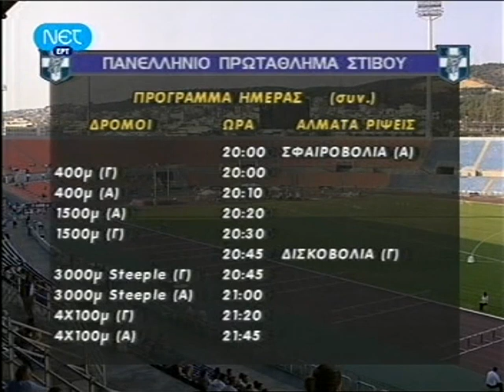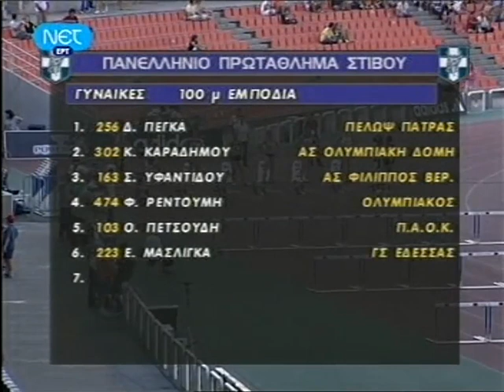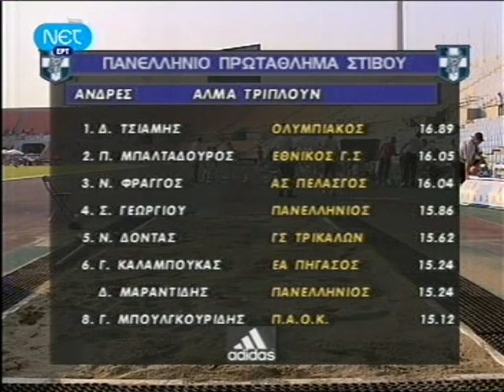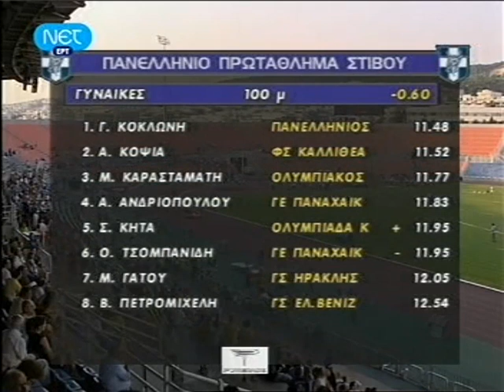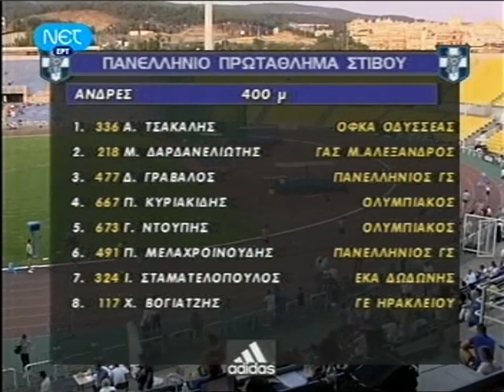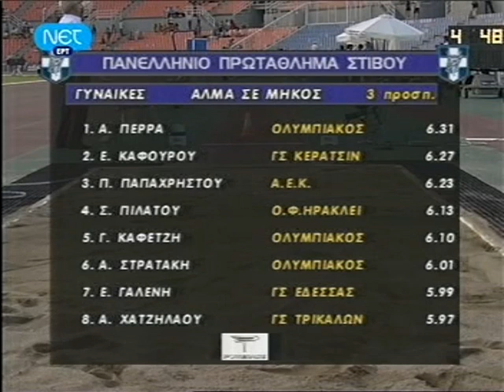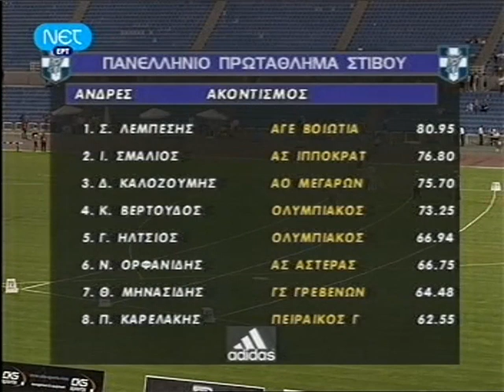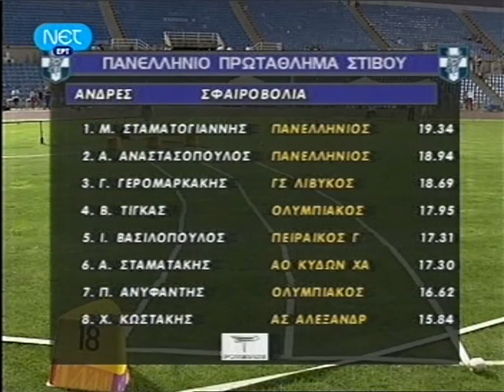95ο,74ο Πανελλήνιο Πρωτάθλημα Στίβου Ανδρών-Γυναικών 2009 Καυτατζόγλειο Α ημέρα Σα 1 Αυγ 2009